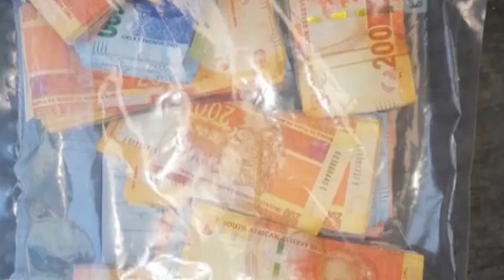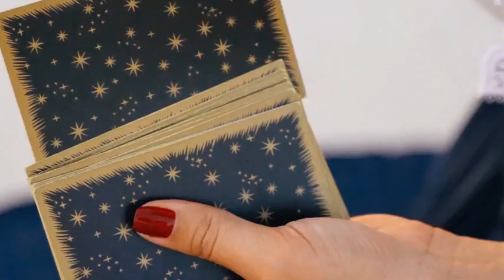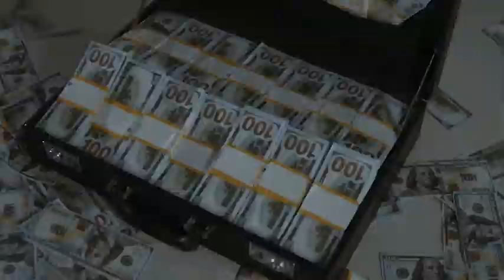HOW HE MADE R500 000 in PRISON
HE MADE R500 000 in PRISON

In this video I cover the story of Welcome Witbooi

He is a popular South African ex gang member. Now he is an inspirational speaker and Humanitarian. In this video we look into his story to see where came from and how he was able to make millions while in prison.